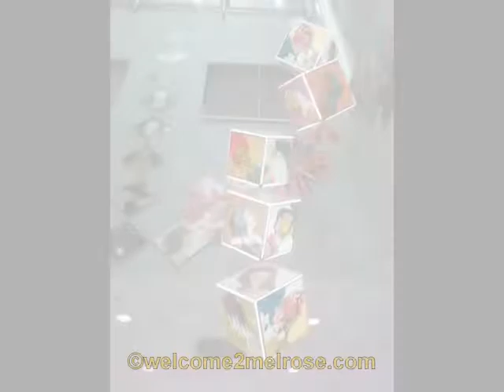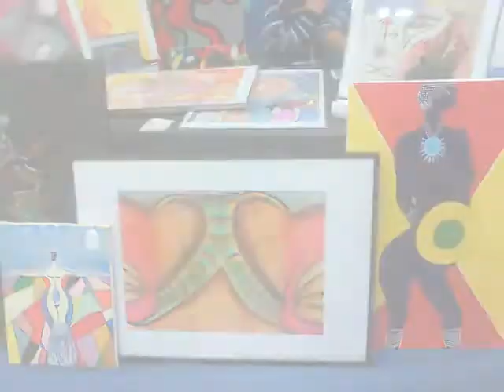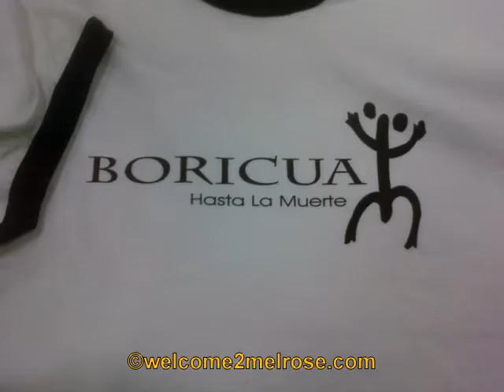Comité Noviembre Puerto Rican Artisans Fair & Exhibit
Compilation of photos from Comite Noviembre's 4th Annual Puerto Rican Artisans Fair and Exhibit held at Hostos Community College in the Bronx, NY on November 21, 2009